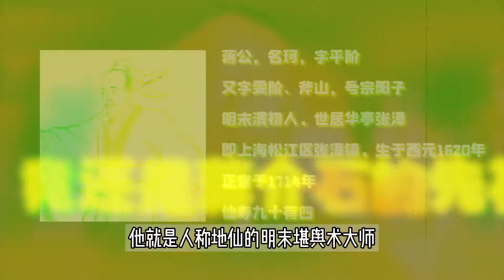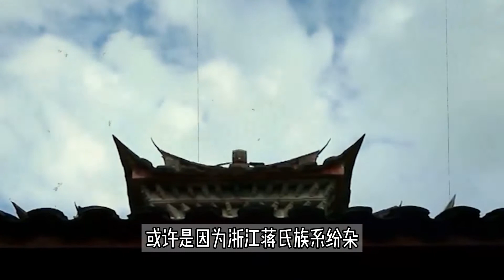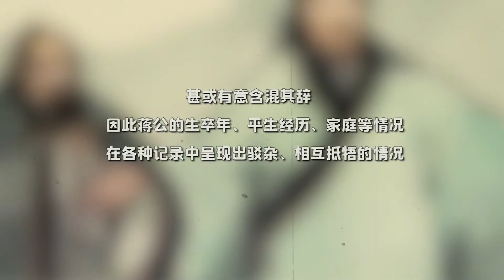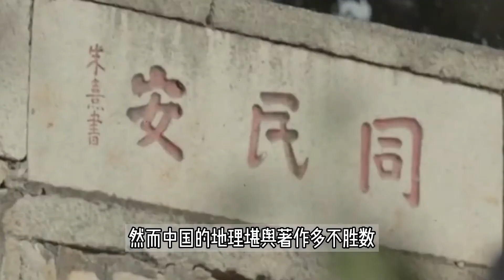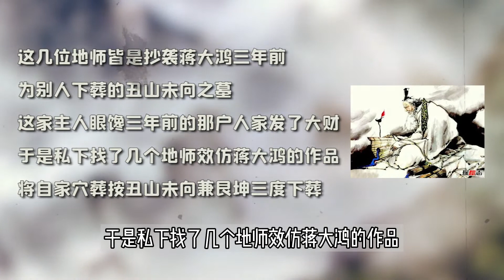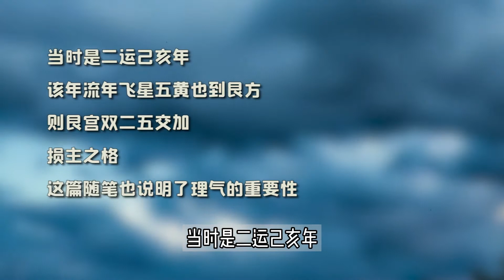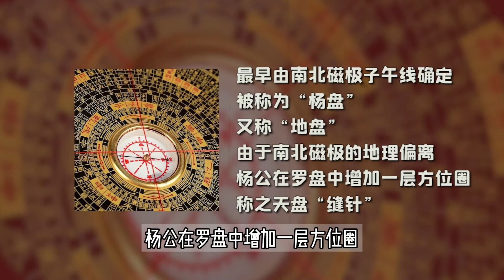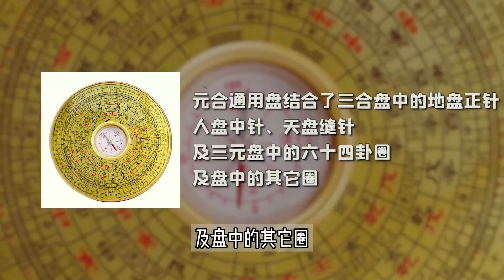此人是蒋介石的先祖,人称地仙,近三百年来第一风水奇人【野话老故事】